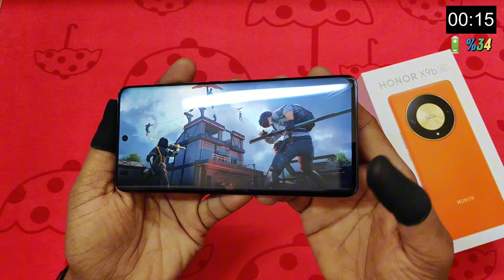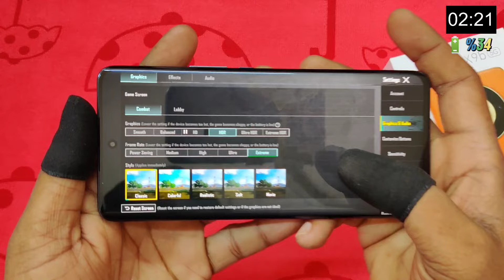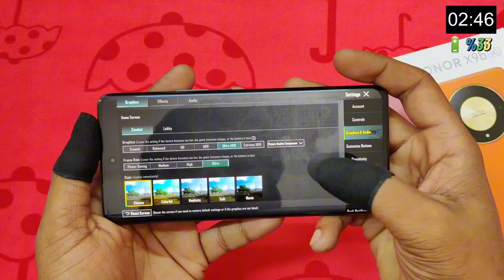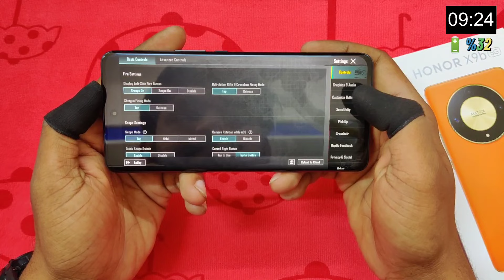HONOR X9B 5G''BGMI/PUBG Gaming Test - Graphics test!!!ALI-NX1 PUBG Honor X9b Good One!!